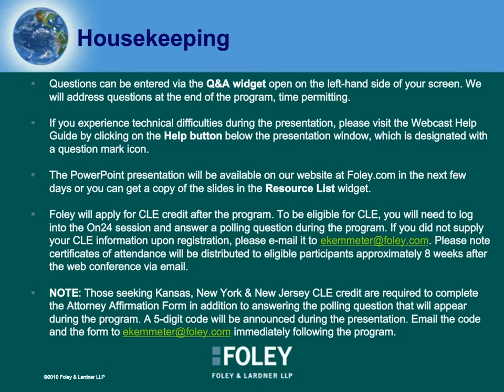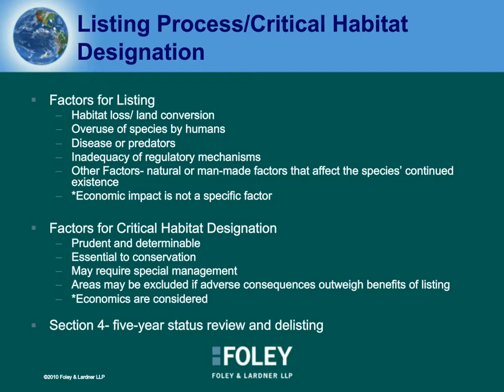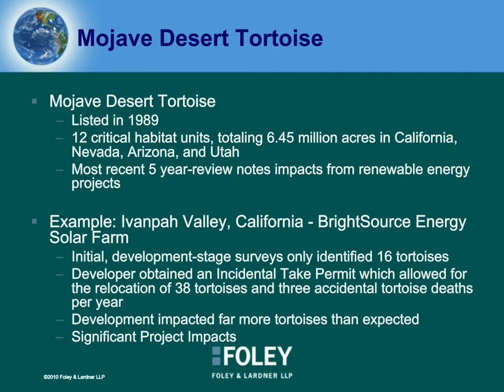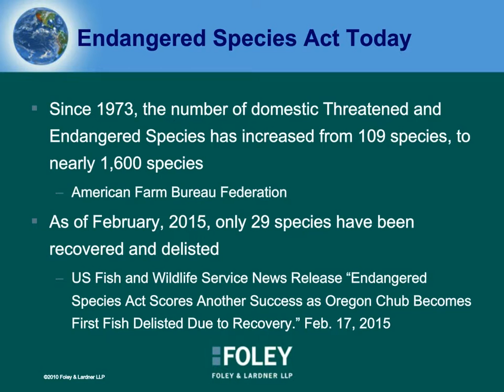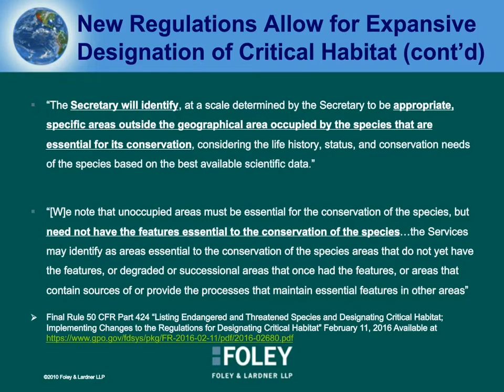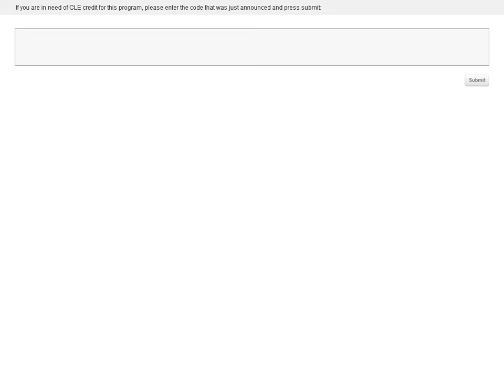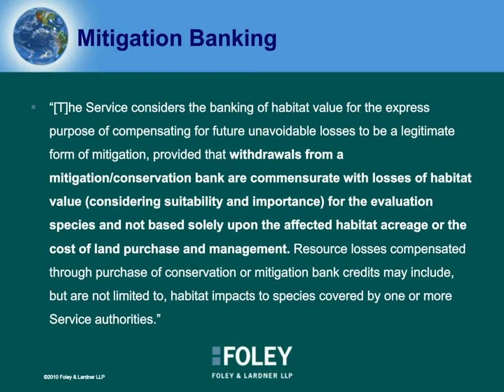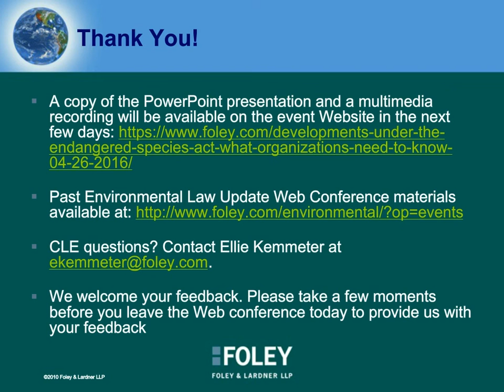Developments Under the Endangered Species Act | What Organizations Need to Know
Please join us for the latest installment in the Environmental Law Update Web Conference Series, where we explore the scope of the Endangered Species Act (ESA), and examine changes to critical habitat designations and habitat mitigation banking under the ESA.